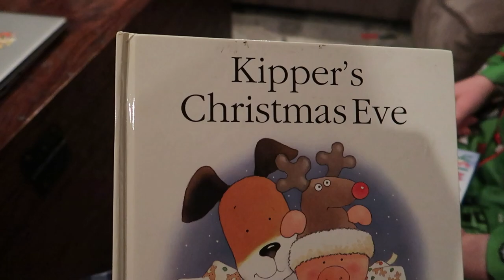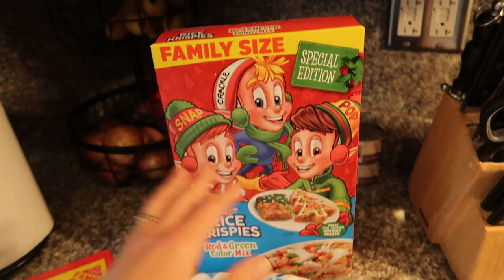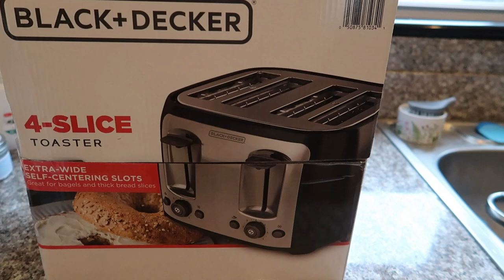Vlogmas Day 18 | Holiday Baking and Tree Decorating!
Today Evelyn and Ann bake a few Christmas treats. We go to church for "part one of a double header" as the Pastor called it then we meet up with friends for our annual Christmas gathering!